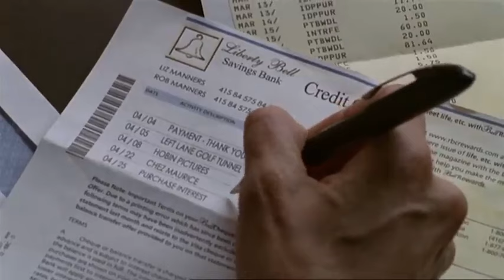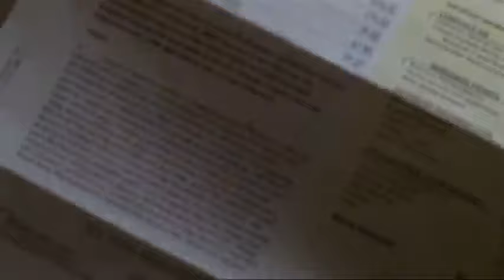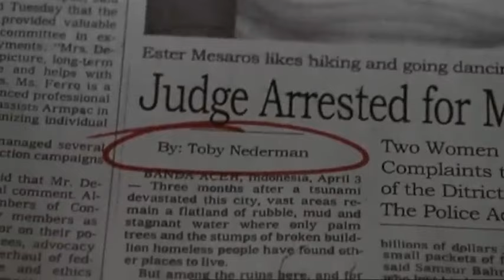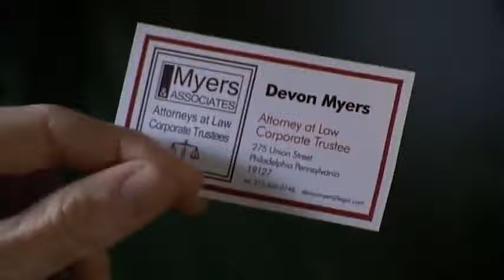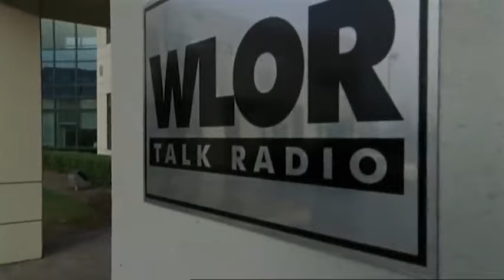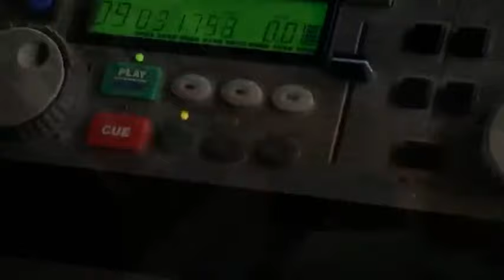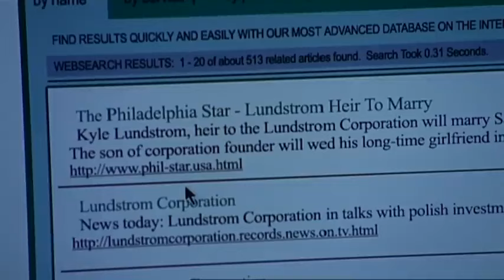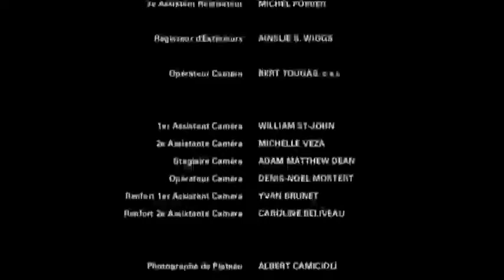Film complet français : La vengeance d'une femme | Drame |Action | Thriller a regarder.